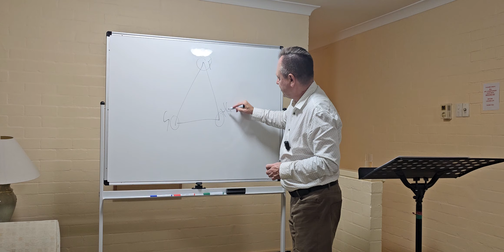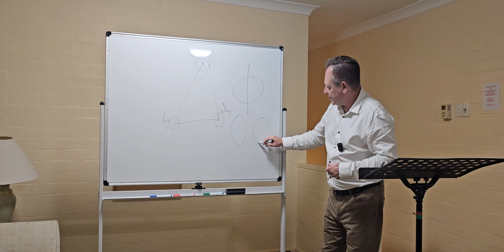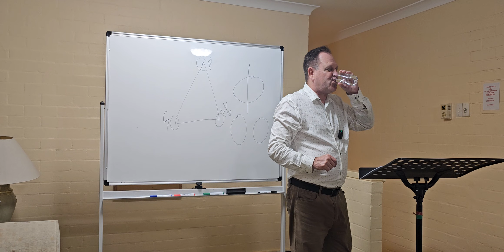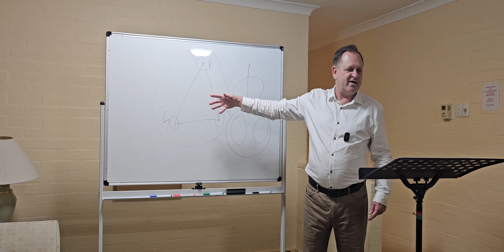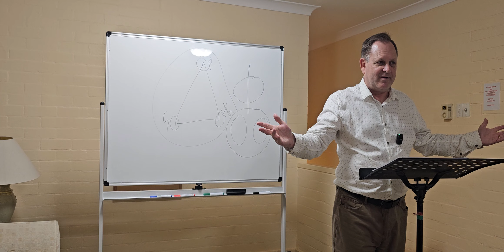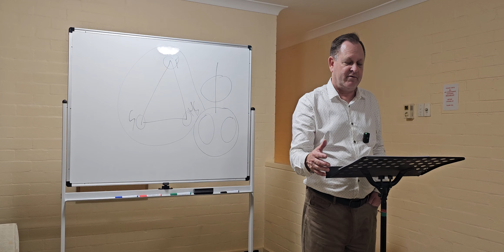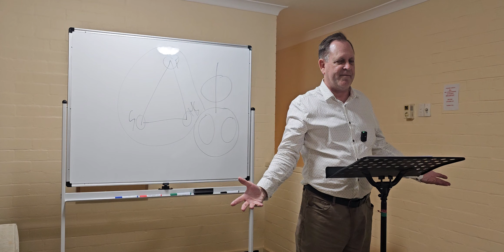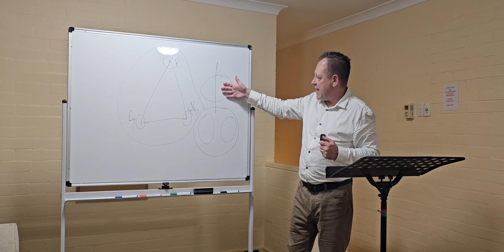The Fall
19th October 2023
Royden Blackwell
Genesis 2:4 - 3: